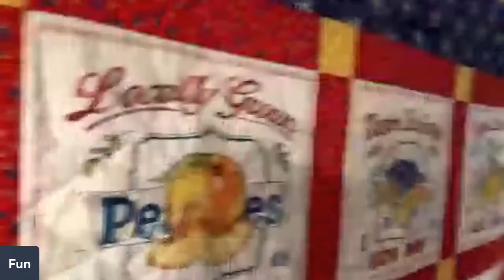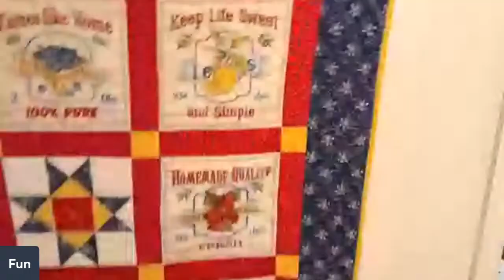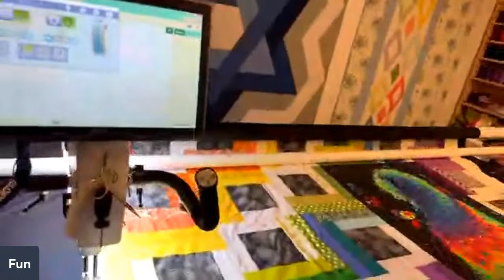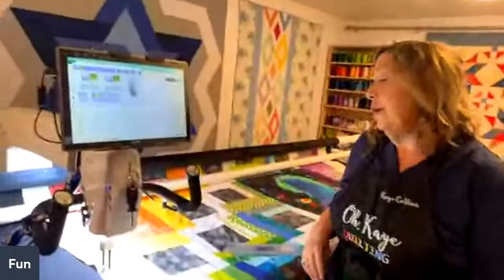A Fun Time with Oh, Kaye Quilting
Just chattin' with my good friend and HQ Educator Kaye.